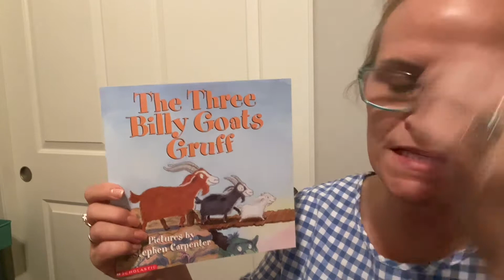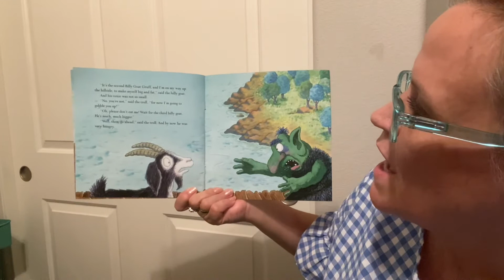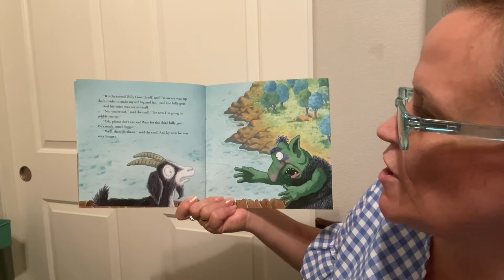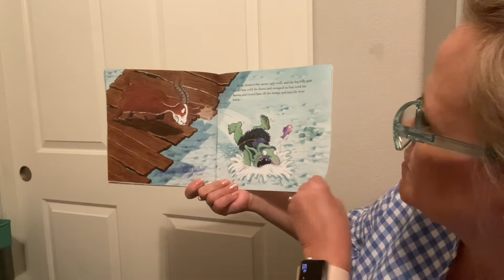Three Billy Goats Gruff read aloud for kids🐐pictures by Stephen Carpenter.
The Three Billy Goats Gruff 🐐read aloud by Grammy for kids.